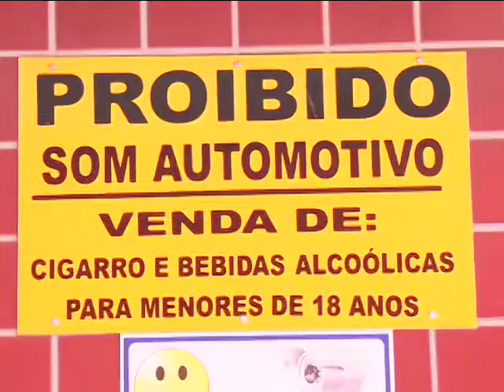Vendas de Bebidas Acoólicas Menores de 18 - TV Educar - (19.08.16)